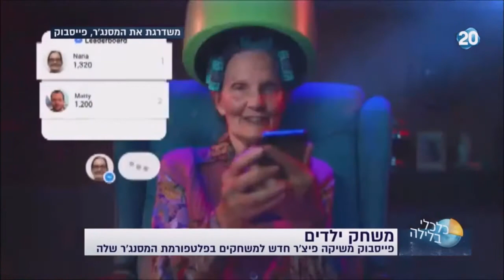כלכלי בלילה | מעל מליון חשבונות גוגל שנפרצו, פייסבוק מוסיפה משחקים והמחשב הנייד ללא המקלדת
לבדיקה האם חשבון הגוגל שלכם גם נפרץ, כנסו לקישור הבא והזינו את כתובת המייל שלכם: